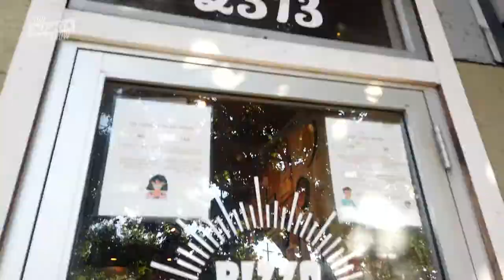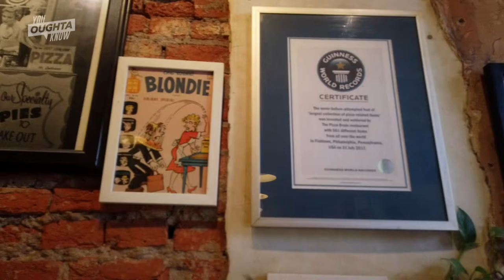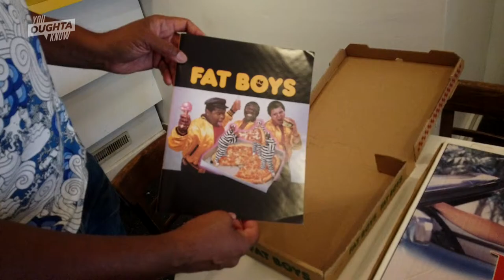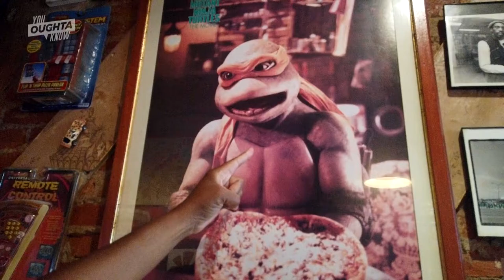Pizza Brain - You Oughta Know (2021)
You'd think a museum about pizza would be in Italy. Turns out, Philadelphia is home to the only Pizza Museum, called Pizza Brian. Don't take our word for it — the Guinness  Book of World Records says it's so.